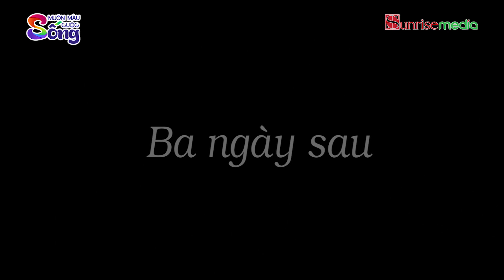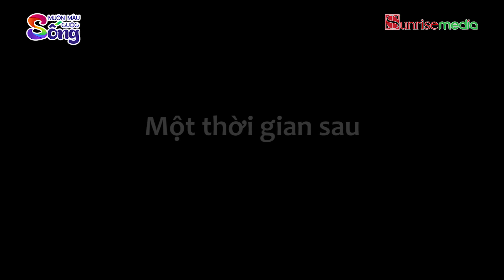CÔ GÁI GIÀU NHẤT LÀNG - Phim hoạt hình - Truyện cổ tích - Tổng hợp hoạt hình - Khoảnh khắc kỳ diệu